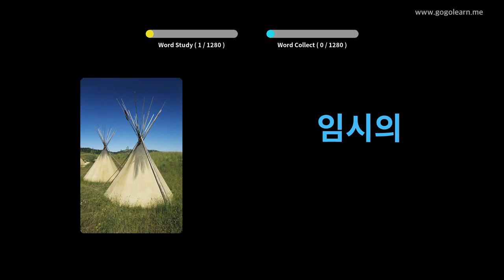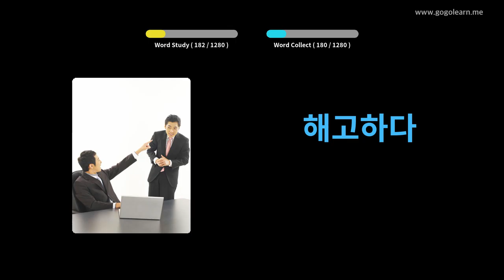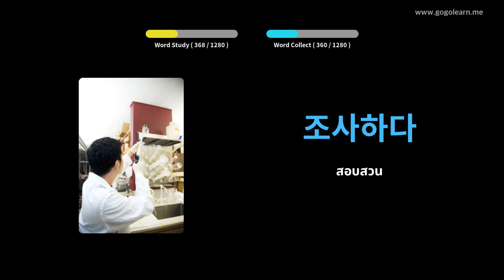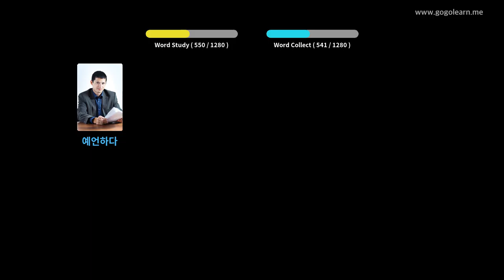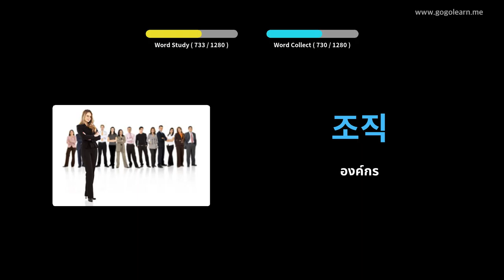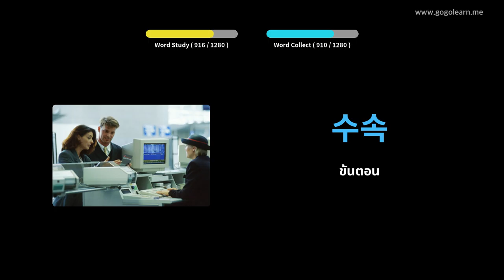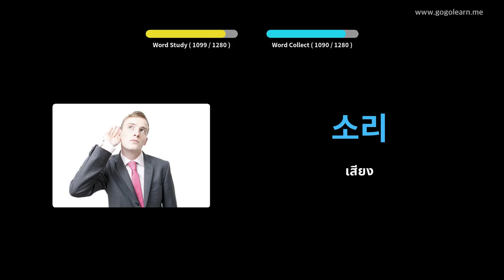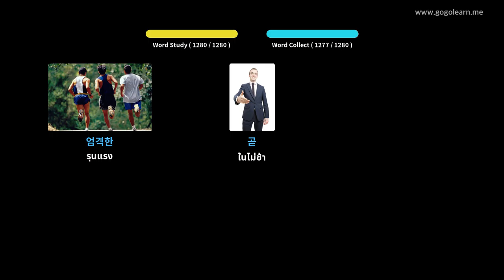นักเรียนคำศัพท์เกาหลี | Golearn